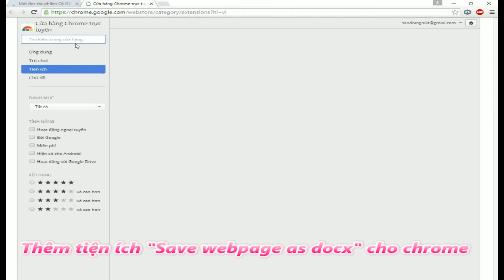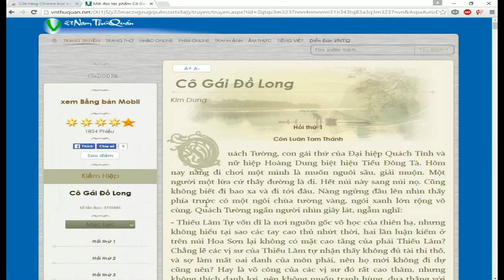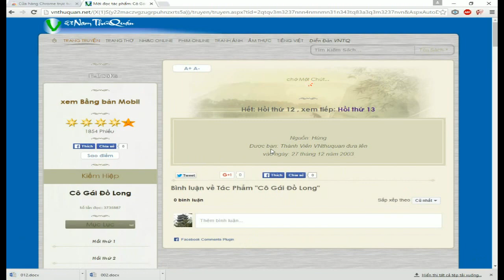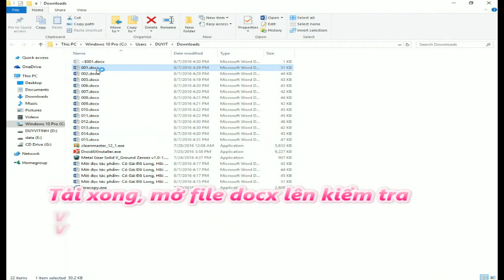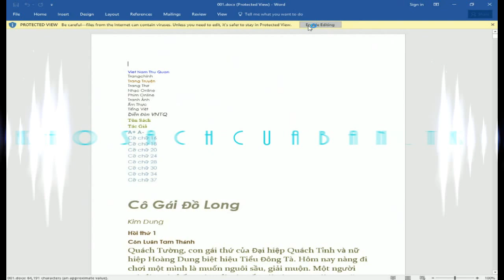Cách sao chép, tải những trang web không cho copy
Cách sao chép, tải những trang web không cho copy sang word
Cách copy  trang web chống copy